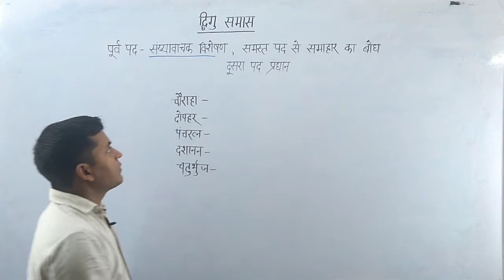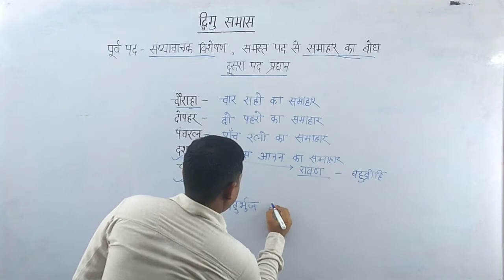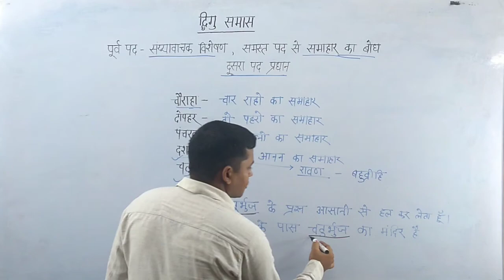द्विगु समास || hindi grammar || samas || upsssc lekhpal hindi || ro hindi ||upsi || dvigu samas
नमस्कार दोस्तों,
   इस वीडियो में द्विगु समास को उदाहरण के साथ समझाया गया है। आप इस वीडियो को एक बार जरुर देखें। इसको देखने के बाद आपके इससे सम्बंधित सारे डाउट क्लियर हो जायेगे।

  धन्यवाद् ।

उत्तर प्रदेश लेखपाल 2020 की तैयारी के लिए हमारे चैनल के साथ जरुर जुड़े। यहाँ पर लेखपाल से जुड़ी सारी जानकारी उपलब्ध कराई जाएगी।